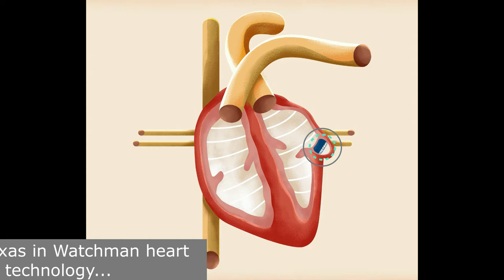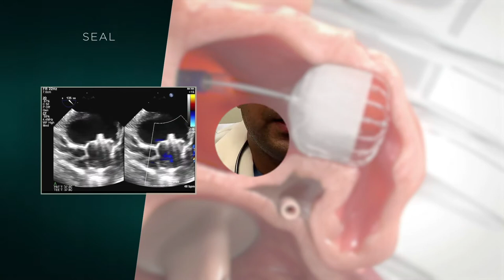St. Luke's Health-Memorial Introduces Next Generation Heart Implant Device to East Texas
On June 28, 2021, St. Luke’s Health-Memorial Lufkin became the first hospital in East Texas to use a new, life-changing technology designed to reduce the risk of stroke in a patient with nonvalvular A-fib. Levi Horton, 74, proved to be an ideal candidate for the device which is designed to reduce stroke risk in patients with nonvalvular A-fib who require an alternative to long-term oral anticoagulation. Horton became the first patient to undergo the procedure using the new WATCHMAN FLX™ technology here in East Texas, according to Musa Khan, M.D., cardiac catheterization lab (CATH Lab) Medical Director. To learn more visit watchmanflx.org or heartandstrokecenter.org